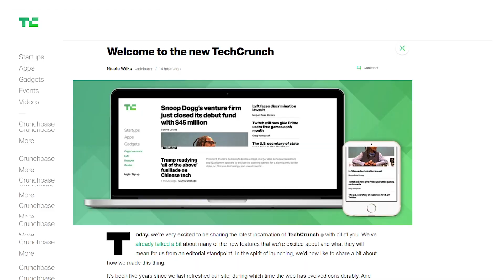Up to Speed, March 15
What’s happening around Verizon? Conversations that matter, see how Alexa and Fios TV make a great pair and Verizon Up continues to create amazing experiences.